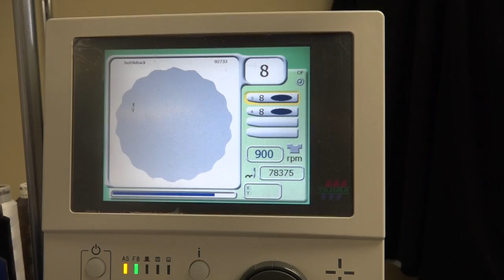Custom Apparel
As we continue our small business series, "What's Your Story", we bring to you Magliaro's Custom Apparel.  Magliaro's Custom Apparel is a family owned and operated business located at 135 Main Street.  Offering its customers the highest quality graphic design, embroidery and screen printing services. No job is too big or too small!